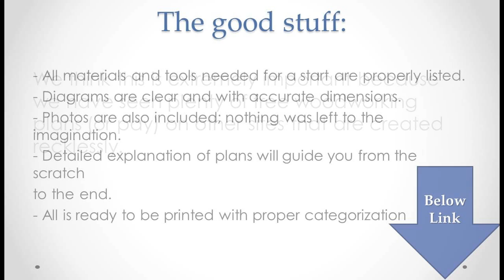Furniture craft plans review | Woodworking Plans Review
Furniture craft plans review
Would you like to cut lower on furniture expenses of your property? If the reply is “yes”, you will want to test Furniture Craft Plans product which was produced by Mark

This topic related
furniture craft plans compendium
arts crafts furniture plans free
500+ woodworking craft & furniture plans
martha stewart craft furniture plans
furniture craft plans free
furniture and wood craft plans